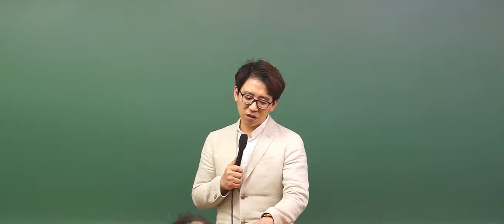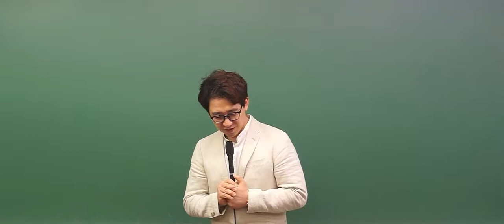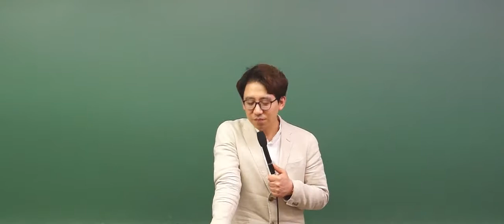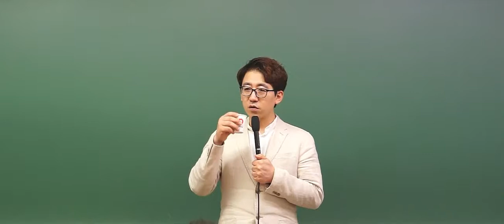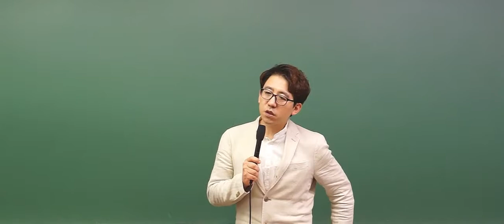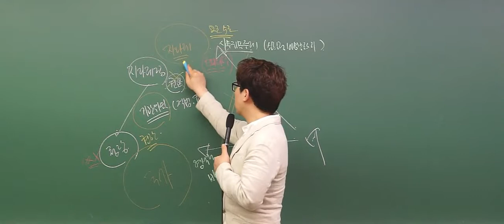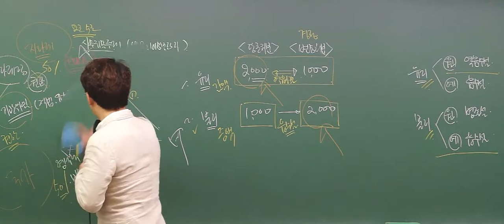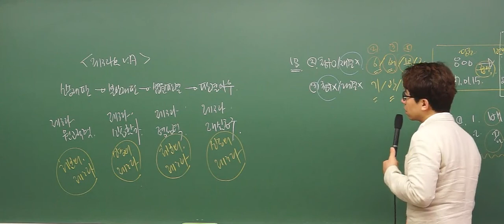동형 모의고사_13.ver2018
CAFE.
1. 노무사: 노무사랑 동행
2. 세무사: 세무사랑 동행
3. 전직렬: 단골티비 홈피